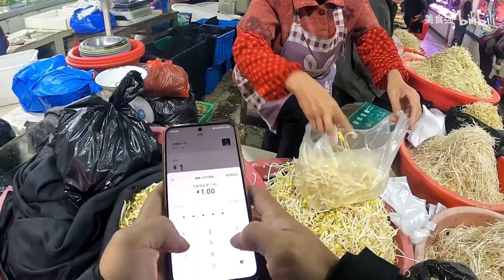分享我家午餐食谱：水煮牛肉、洋葱炒鸡蛋、炒白菜